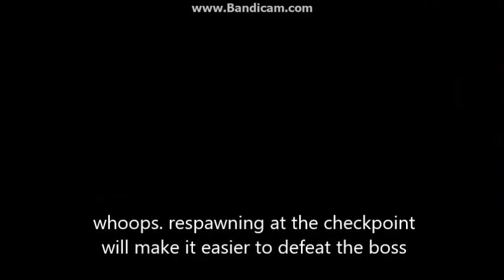Sonic Mania UNDERWATER CHALLENGE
with the magic of codenamegamma's cheat table, you can modify the water level of zones with water in them. that's how i did the challenge.